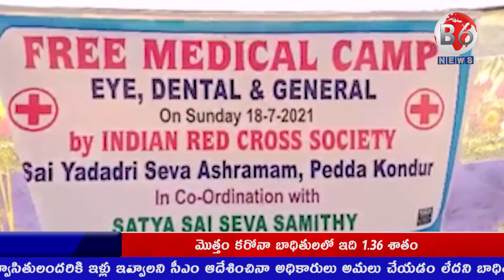వృద్దాశ్రమాలలో రెడ్‌క్రాస్ ఆధ్వర్యంలో ఉచిత మెగా వైద్య శిబిరం | b6news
యాదాద్రి భువనగిరి జిల్లా చౌటుప్పల్ మండలం, పెద్ద కొండూరు గ్రామంలోని వృద్దాశ్రమంలో రెడ్‌క్రాస్ సొసైటీ సహకారంతో ఉచిత మెగా వైద్య శిబిరం నిర్వహించారు.  సాయి యాదాద్రి సేవా సంస్థ ఆశ్రమంలోని వృద్ధులకు చుట్టుపక్కల గ్రామాల ప్రజలకు కంటి, దంత సమస్యలు, జనరల్ ఆరోగ్యంపై అవగాహన కల్పించారు. ఉచితంగా మందుల పంపిణీ  చేశారు. ఈ కార్యక్రమానికి వృద్ధాశ్రమం వ్యవస్థాపకులు మేరెడ్డి సత్యనారాయణరెడ్డి- జానకమ్మ దంపతులు ముఖ్య అతిథులుగా హాజరయ్యారు. వృద్ధులు ఆరోగ్యం రిత్యా నియమ నిబంధనలు పాటించాలని తెలిపారు. వృద్ధులకు ఉచిత వైద్యం అందించినందుకు గాను సత్య సేవా సమితి, సాయి యాదాద్రి ఆశ్రమమునకు ప్రత్యేక కృతజ్ఞతలు తెలిపారు. అనంతరం రాష్ట్ర ప్రభుత్వం ప్రతిష్టాత్మకంగా చేపడుతున్న హరితహారం కార్యక్రమం లో భాగంగా మేరెడ్డి దంపతులు, డాక్టర్లతో కలిసి మొక్కలను నాటారు.